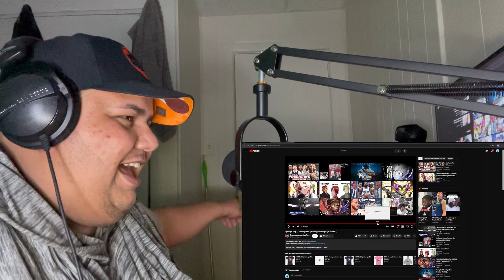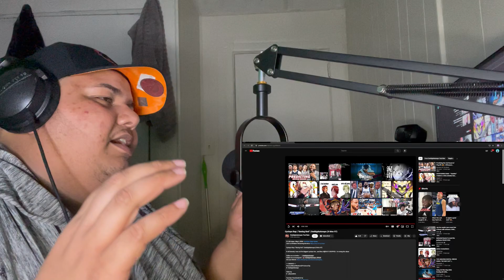Cyclops Rap | "Seeing Red" | Daddyphatsnaps (X-Men 97) (REACTION)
REACTING TO Cyclops Rap | "Seeing Red" | Daddyphatsnaps (X-Men 97)